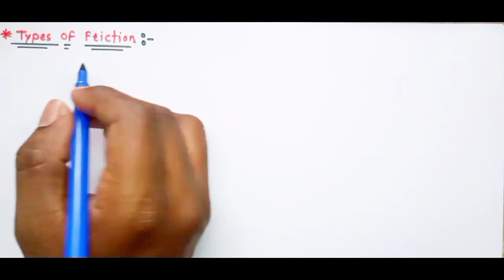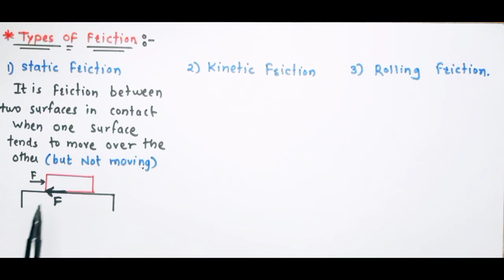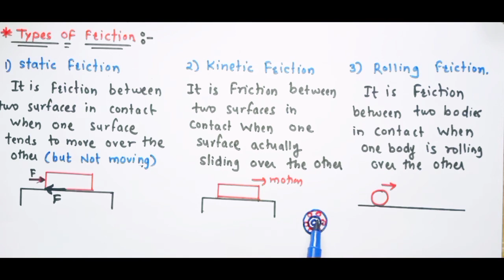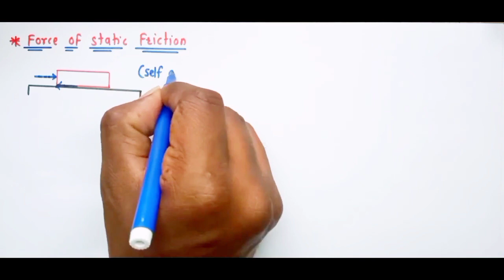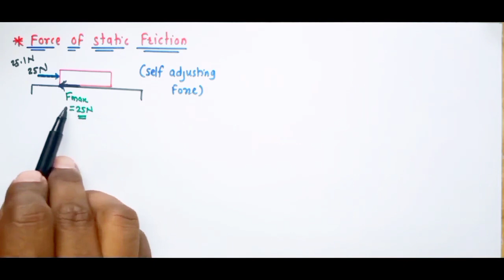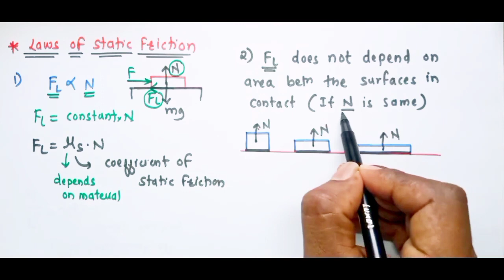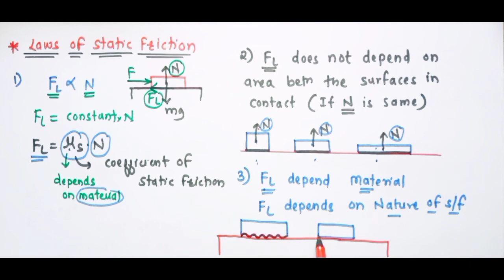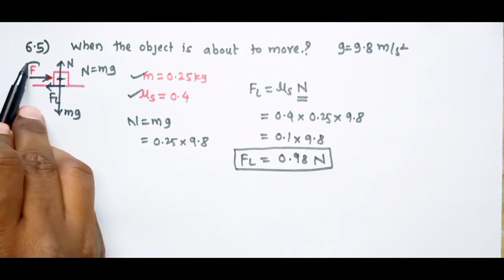ch 6 Mechanical properties of solid 14|| class 11 Maharashtra board|| Static friction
this is

ch 6 Mechanical properties of solids 14|| class 11 Maharashtra board|| physics|| Static friction.

In this vidio you will learn about Static friction

watch this vidio completely to understand all concepts easily.